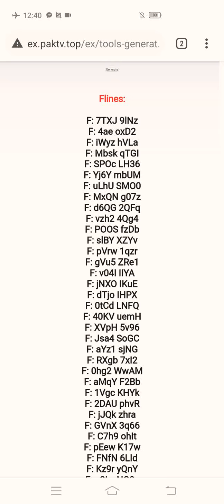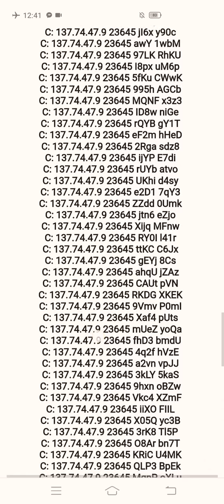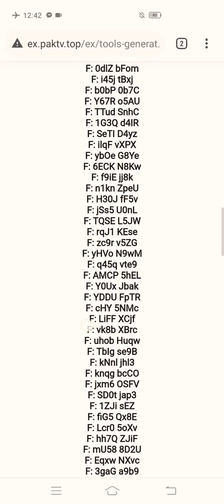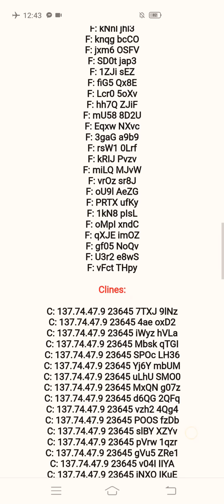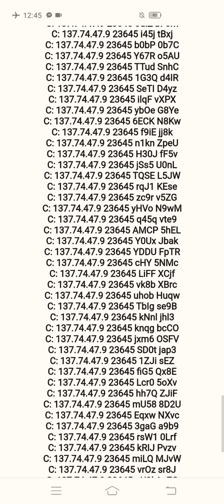Free Cccam 22/02/2021 | Digitalb | Tring | Nc+ | Airtel | Skyit | Ote | Dsmart | Vivacom | Telecom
Free Cccam | Digitalb | Tring | Nc+ | Airtel | Skyit | Ote | Dsmart | Vivacom | Telecom